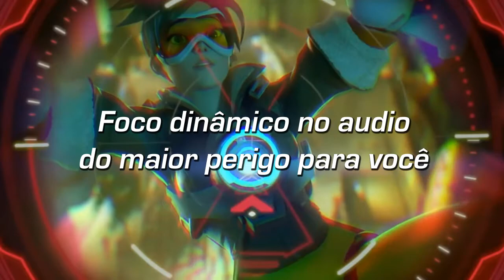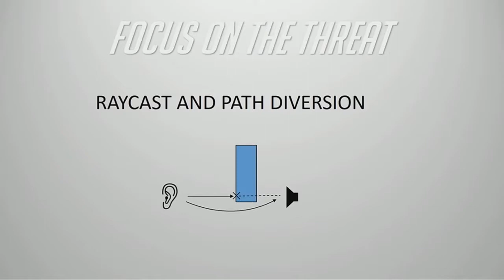O Som de Overwatch - Game Design Quickie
Overwatch ganhou quase todas as premiações de Jogo do Ano de 2016, e um dos motivos é sua rápida curva de aprendizado e leitura do jogo. Mas alguns fatores nos passam despercebidos. O som é uma das ferramentas mais importantes de Overwatch, um trabalho cuidadoso e complexo que o distancia bastante de outros jogos no mercado.

Vamos analisar o som do jogo e descobrir como o Game Design caminhou junto com o departamento de Efeitos Sonoros e Dublagem do jogo.

Para conferir a palestra completa da Blizzard a respeito do som utilizado no jogo, confira o link abaixo: